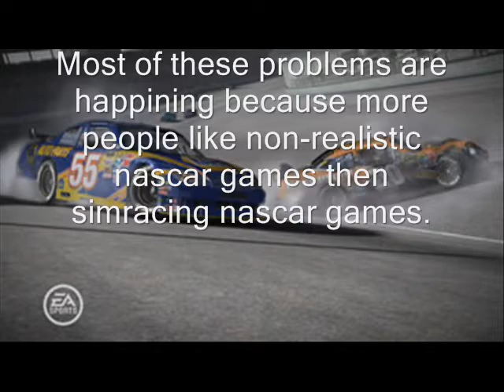THERE WILL BE NO NASCAR 2010 MADE BY EA